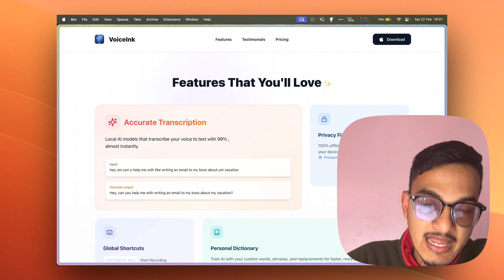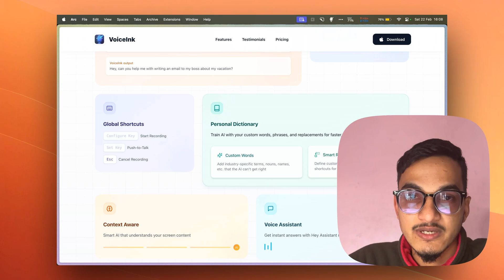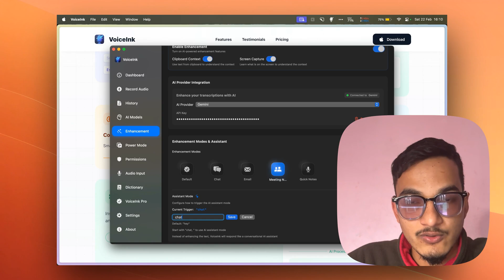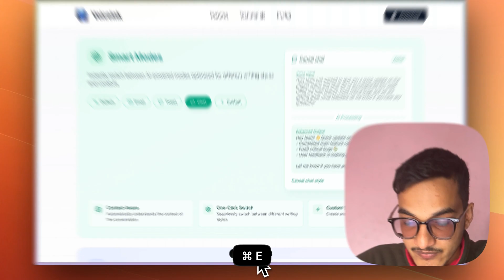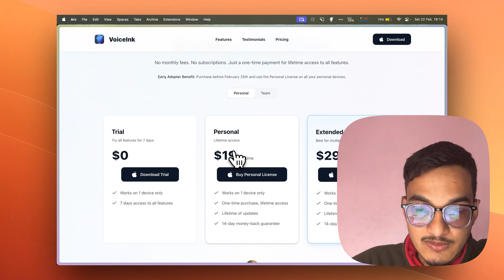VoiceInk: Opensource voice-to-text app for Mac